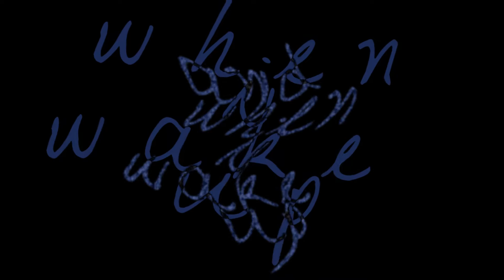i'll be afraid of everything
*watch in hd or i'll hit u with a spoon*
i coulda made this a little more fancy, but i can't help but say how proud i am of how this one turned out!